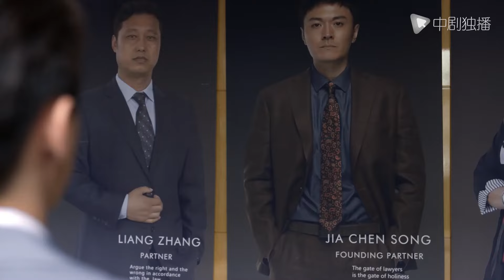Rose War-26｜Unbearable husband cheating, the housewife start a counterattack in the workplace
►Synopsis:
Gu Nian is a full-time wife. Her husband, Song Jiachen, is a gold lawyer with a successful career and a happy family of three. However, an accident came, Song Jiachen fell into a crime and exposed the fact of his derailment, Gu Nian was betrayed by his family and emotions at the same time. In order to take on the important responsibilities of life, she went to Yisheng and Law Firm to start again after a rich introduction. Here, she showed her extraordinary work ability, won the appreciation of Ling Yi, a partner of the law firm, and helped Song Jiachen clear her crime. The tempering of the workplace has made Gu Nian more independent and strong, not only ushering in the peak of his career, but also gradually becoming an excellent lawyer in everyone's mind, moving forward bravely and fearlessly to safeguard the fairness and justice of the law.